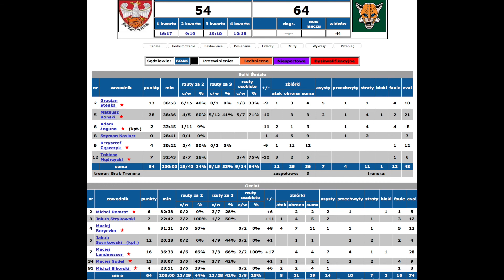Bolki Śmiałe v Ocelot 3lk 2liga 17 10 19